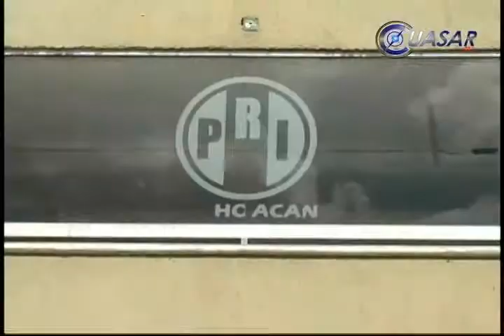Se deslinda dirigencia estatal del PRI de alcalde de Zitácuaro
Como un pleito domestico ajeno al Partido Revolucionario Institucional, calificó el dirigente de este instituto político, Marco Poli Aguirre Chávez, conflicto suscitado entre el presidente municipal de Zitácuaro Juan Carlos Campos Ponce y el diputado federal Ernesto Núñez Aguilar…